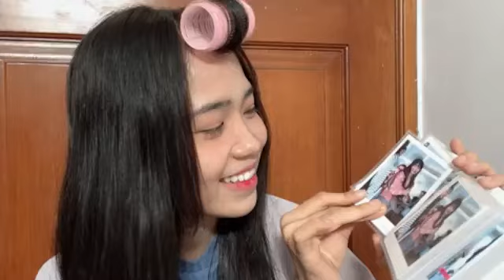Live Showroom Lana JKT48 - 25-8-24